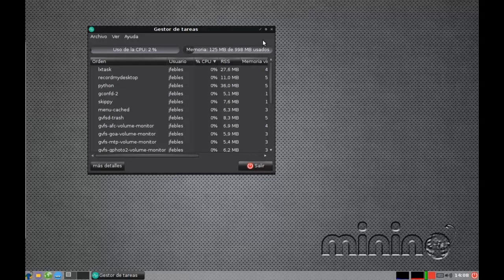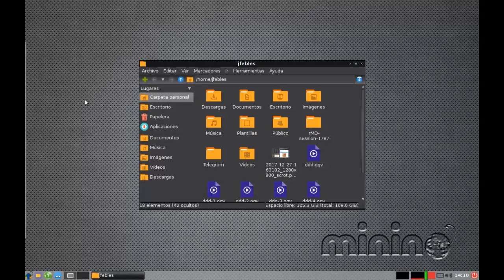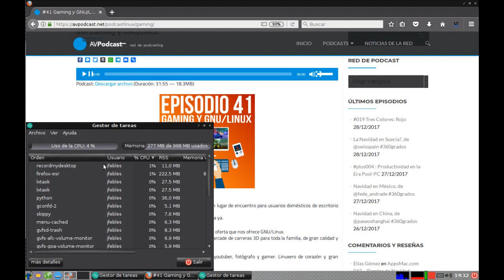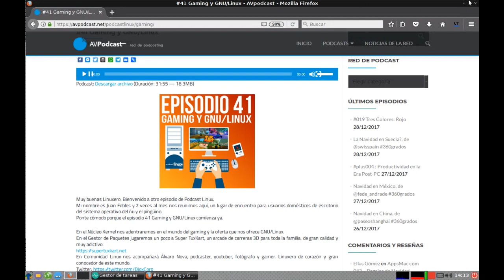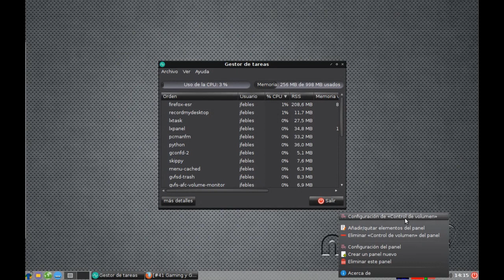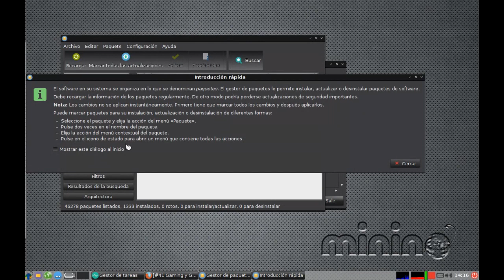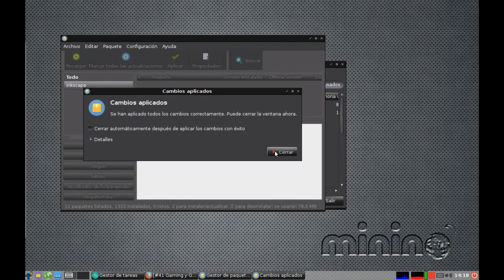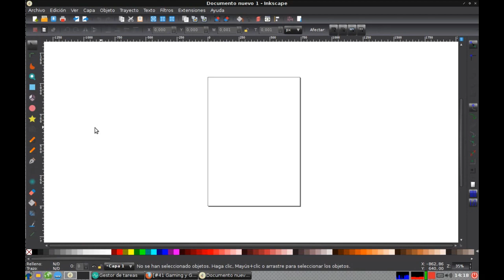Minino: La distro ligera perfecta para equipos antiguos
Después de probar muchas distros ligeras me quedo con Minino, una distro galega de Galpon (Grupo de amigos de Linux de Pontevedra), que va a hacer revivir tu antigua máquina.

Recuerda que puedes contactar conmigo de la siguiente manera:

Somos más de 550 los que estamos en el canal de Telegram donde podrás enterarte al momento qué estoy haciendo y qué planifico para los siguientes programas.

Me encantan los comentarios que me dejan tanto en AVPodcast como en Ivoox. Te invito a que compartas tus experiencias y opiniones allí. Respondo a todas ellas.